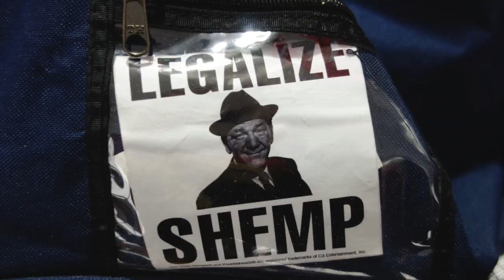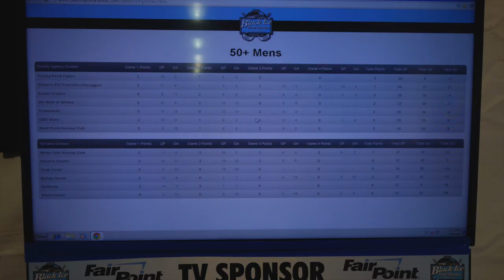Sacre Couer at Black Ice Pond Hockey 2015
The Sacre Couer team at the Black Ice Pond Hockey Tournament, Concord, NH, Jan. 2015 - Mark Ruddy, Coach Dave King (in absentia), Joe Val, Chyke, Ron, John Reagan, Pete and Tom Champagne.